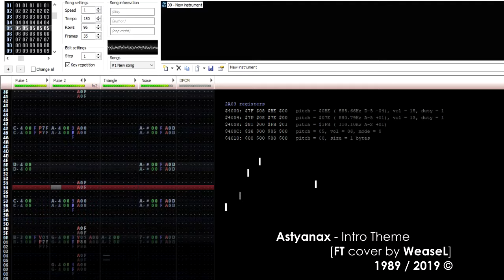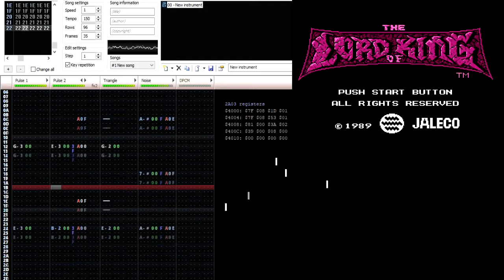Astyanax - Intro Theme (0CC-Famitracker) [2A03]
One of the saddest tunes of my childhood :c

--- Original theme composer:
Toshiko Tasaki
--- Cover composer: WeaseL